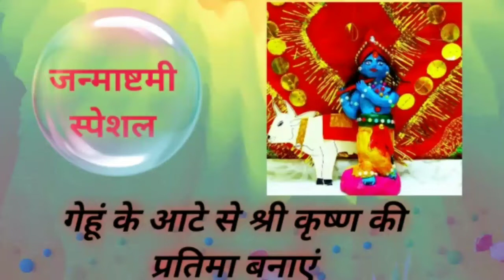गेहूं के आटे से तुरंत बनाएं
Please watch
In this video we will learn how to make Eco- friendly Bal Gopal
Requirement
Wheat flour
Acrilic color
some stones